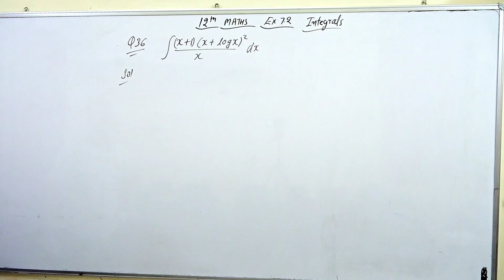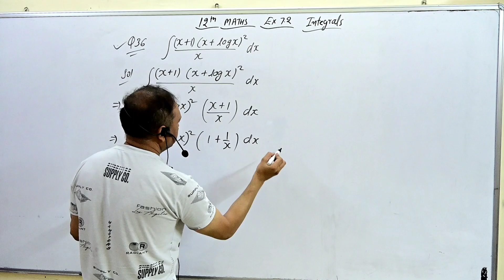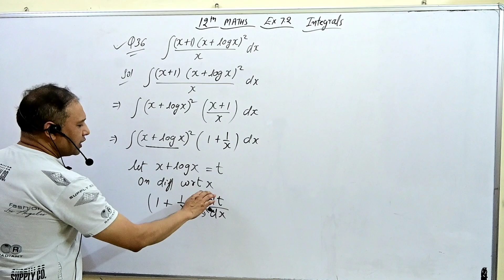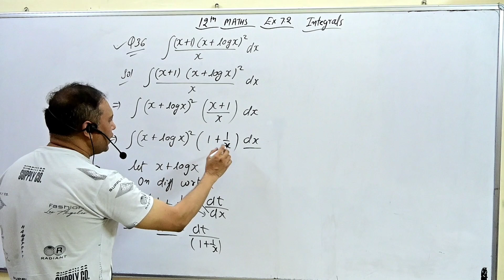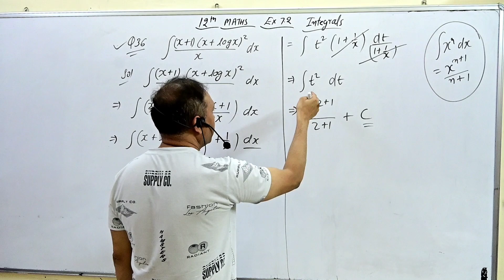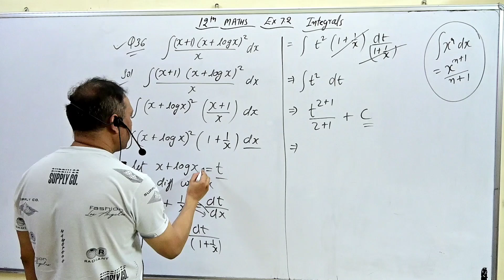12th Ex 7.2 Q 36 Integrate (x+1)(x+logx)²/x dx